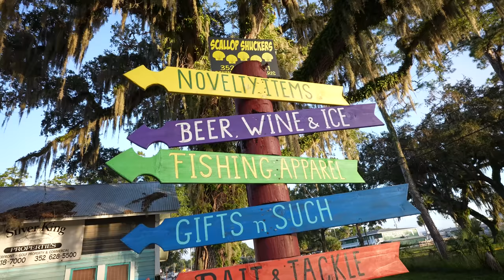Giant West Coast Crabs! {Catch Clean Cook} Homosassa Crab Boil